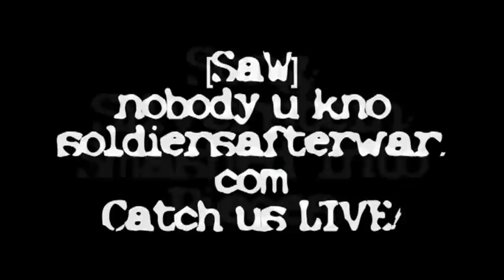Shadowtage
A Shadowrun montage